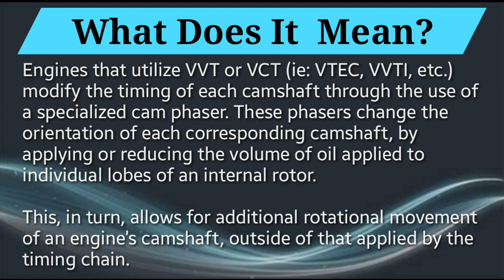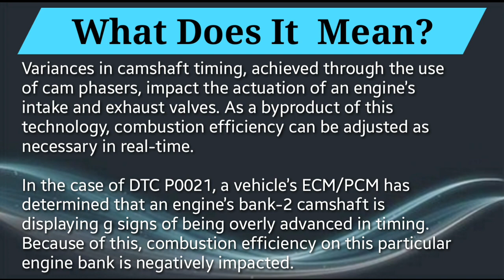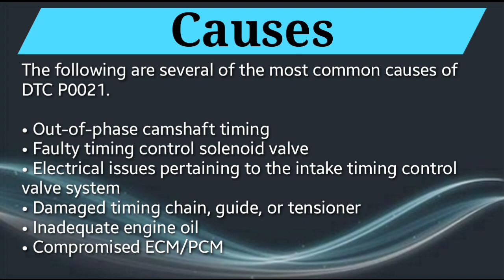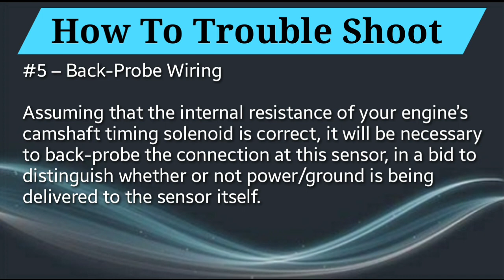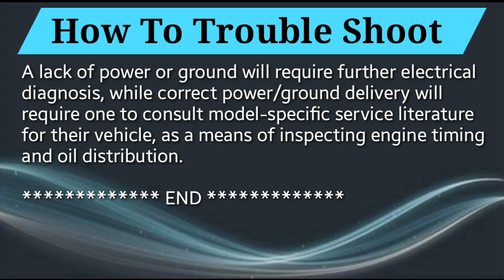DTC P0021 Overview: A" Camshaft Position – Timing Over-Advanced or System Performance (Bank 2)